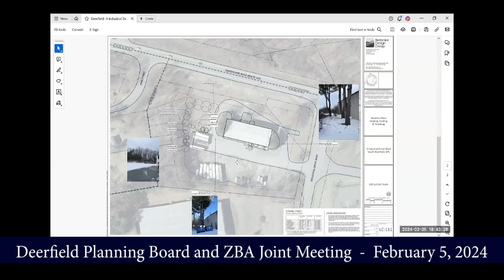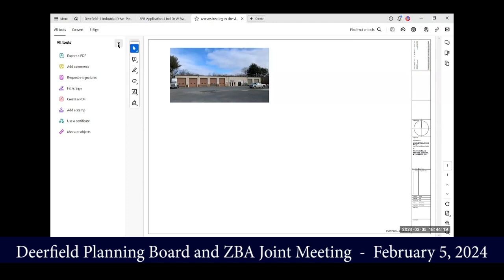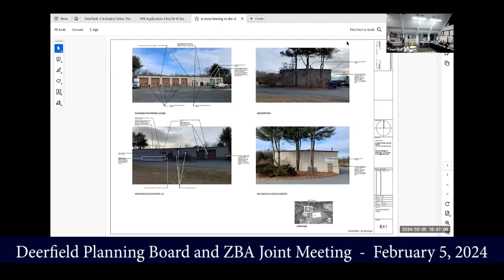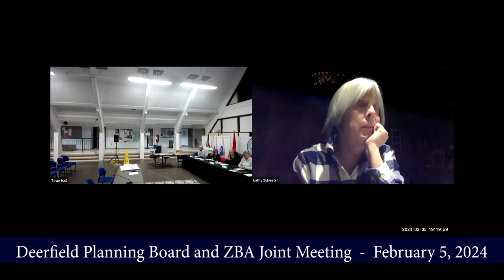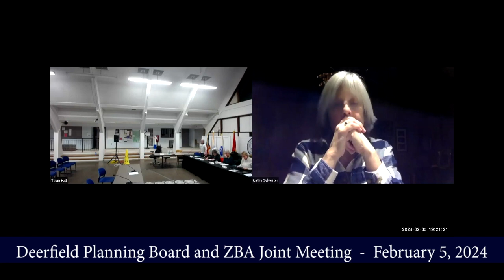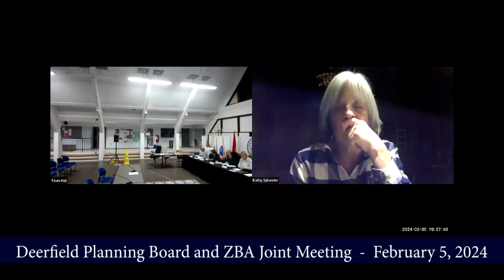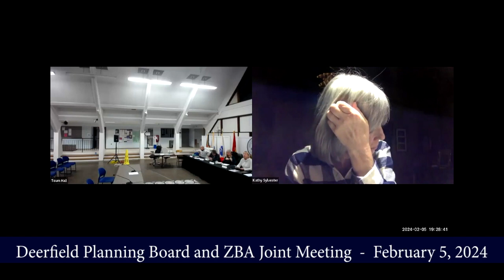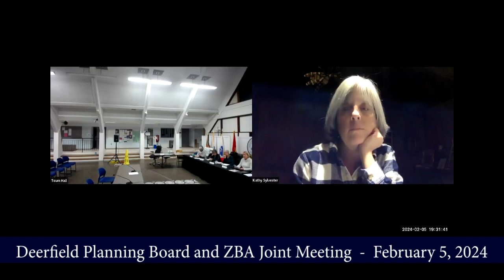Deerfield Planning Board Joint Meeting with Zoning Board of Appeals and DEDIC - February 5, 2024